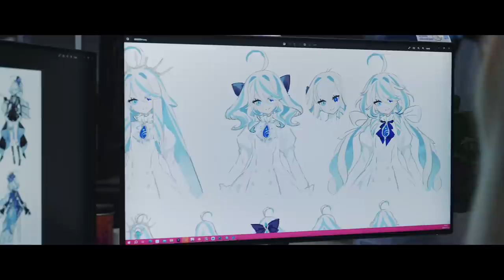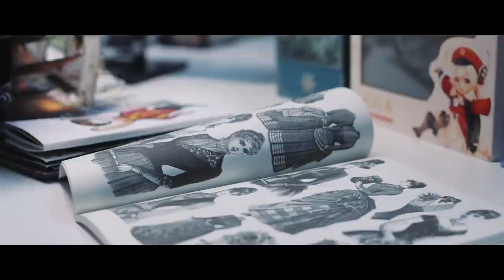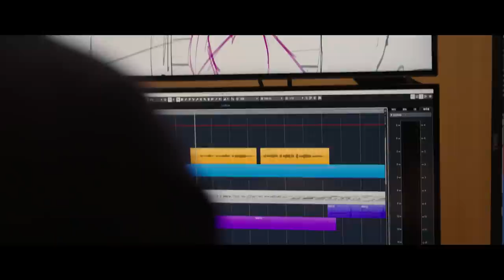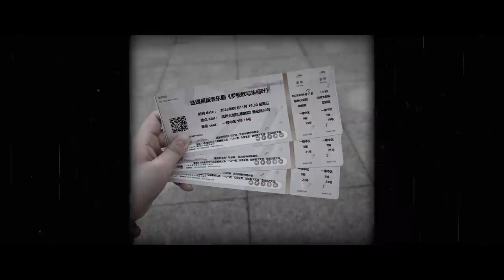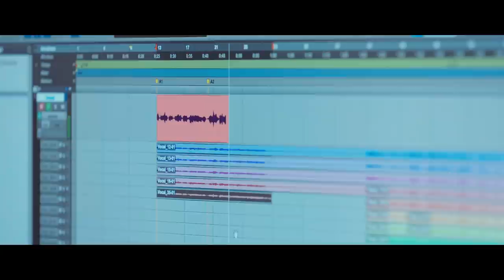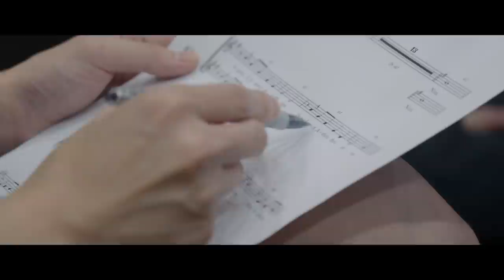Whispering Waters: Behind the Scenes of the Making of "La vaguelette" | Genshin Impact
"As the dancing water flows, so too we would live. The city it would nourish — and you too, my dear, would flourish."
By playing out a drama within a drama, Furina brings a hitherto unknown "story" into the light.
Let's take a look at how the Genshin Impact team brought "La vaguelette" to life!